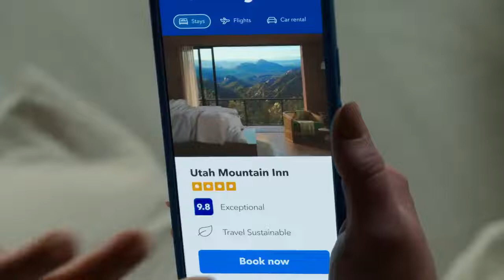Melissa McCarthy Booking.com Commercial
Big Game Ad